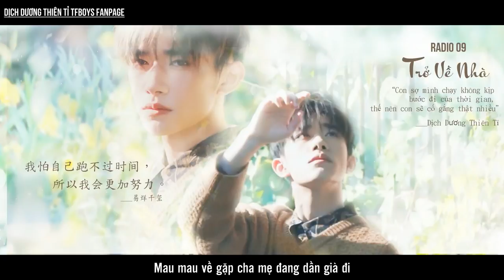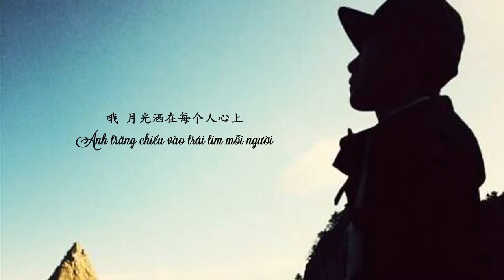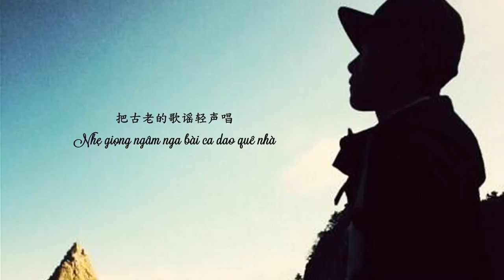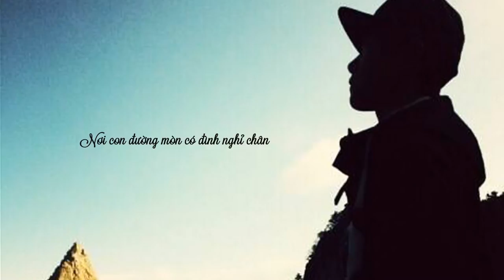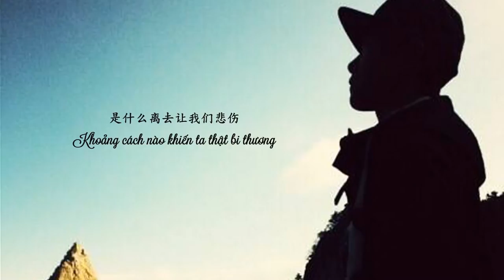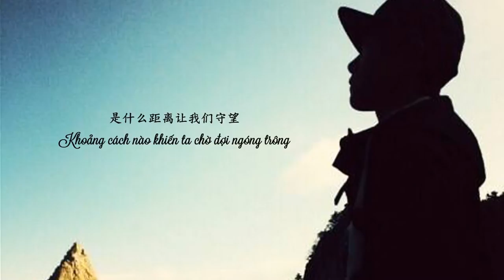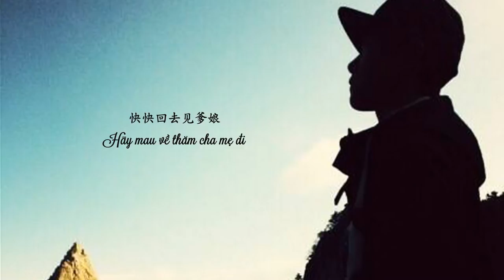[Radio #9] [For 2811] Trở Về Nhà || Dành tặng Em tuổi 18 - JY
Là sức mạnh nào khiến ta kiên cường
Khoảng cách nào khiến ta thật bi thương
Trả giá nào khiến ta có thể bình thản
Là kết thúc nào khiến ta trưởng thành
Là tham vọng nào khiến ta điên cuồng
Khoảng cách nào khiến ta chờ đợi ngóng trông
Lời thề nào khiến ta ảo tưởng
Là mưa gió nào khiến ta lưu lạc
Dịch Dương Thiên Tỉ, tụi chị yêu em, vô cùng :')

Nhạc sử dụng trong radio:
1. The sound of snow falling Jason Piano Cover
2. Ánh Trăng - Lý Kiện